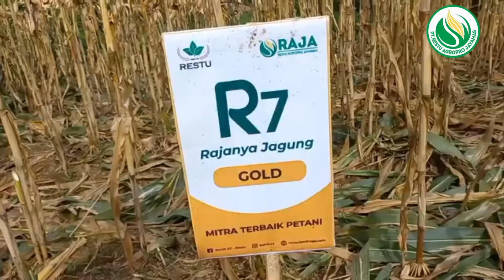REMBUG BALARAJA, Petani Jagung Raja Berbagi Cerita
Cerita dan Curhatan para Petani di lapangan dari kelangkaan pupuk tapi dengan benih raja 7 balaraja puas dengan hasilnya